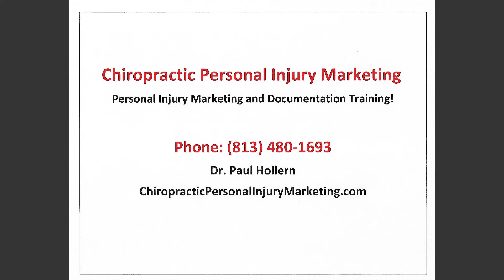How Chiropractors Create Immediate Personal Injury Attorney Referrals